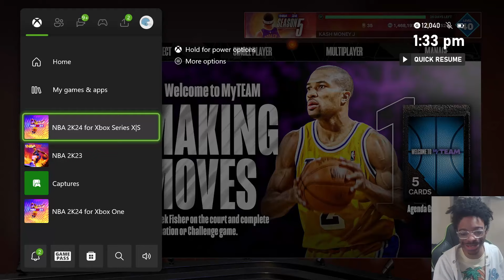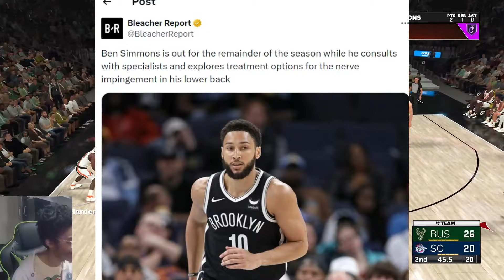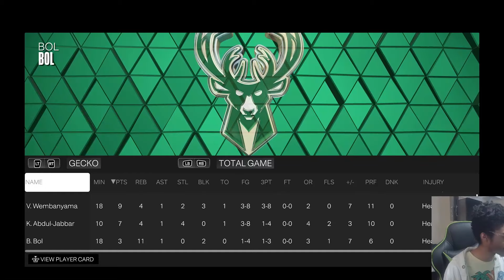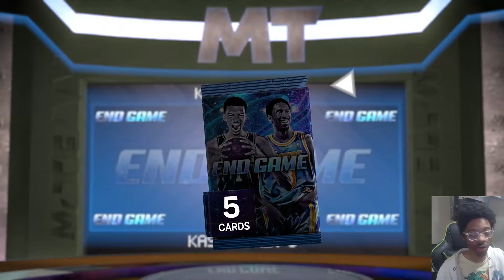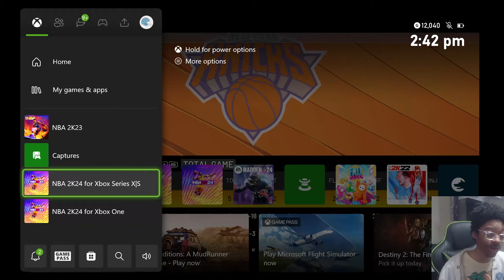I SPEND 24 HOURS ON NBA2K23 MyTeam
2k24 has done permanent  damage to me.